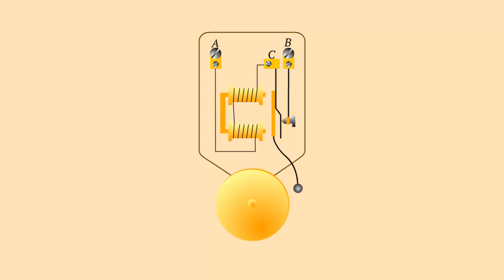Устройство электрического звонка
Устройство электрического звонка. Физика 8 класс

Ток в цепи звонка поступает через клеммы A и B.
В точке C проводник с током соединяется с подвижной металлической пластиной.
При протекании тока по катушкам намагничивается сердечнике и образовавшийся магнит притягивают пластину с молоточком.
Вместе с ударом позвонка в чаше, происходит разрыв цепи и пластина возвращается в исходное положение.